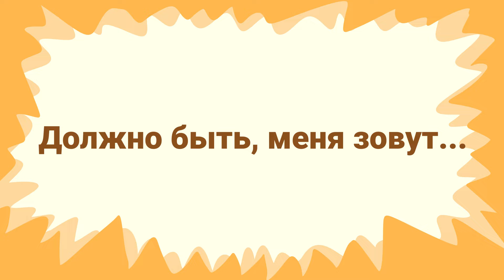ЧТО КРОЕТСЯ ЗА ИМЕНЕМ? | МИНИ-МУЛЬТФИЛЬМ НОВОГО ГЕРОЯ ЧИПА | Mobile Legends: Bang Bang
Мини-мультфильм нового героя Чипа "Беззаботная жизнь Чипа" уже вышел!

Эпизод 03: "Что кроется за именем?"

Если бы вы назвали себя в честь своего любимого блюда, то что бы это было?